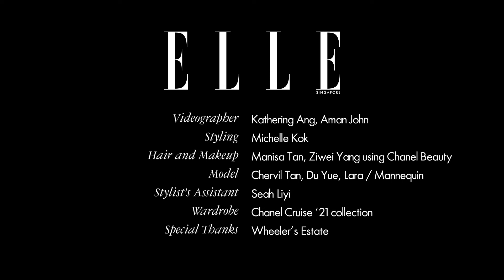Chanel Les Beiges Foundation Gets French Girl Chic At A Garden Party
Taking rustic inspiration from the French, this garden party gets an alluring upgrade with the Chanel Les Beiges Foundation. When it comes to beauty Chanel knows a thing or two about the je ne sais quoi appeal.

Head to Elle.com.sg to see why this foundation is your hack to look like you’ve had a well-rested vacation on the French Rivera.

And Twitter at @elle_singapore